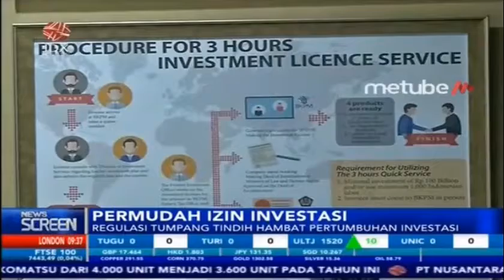JOKOWI BAHAS PENATAAN PENANAMAN MODAL UNTUK TINGKATKAN INVESTASI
IDX CHANNEL - Pemerintah membahas upaya penataan penanaman modal untuk meningkatkan iklim investasi, pembahasan tersebut dilakukan untuk mengawal progres upaya peningkatan kemudahan berusaha dan juga investasi.